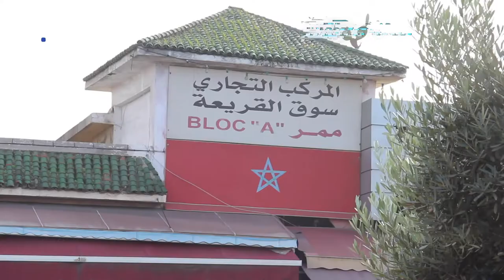تفاؤل حذر بعودة الحياة إلى سوق القريعة بعد خسائر كورونا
أخبار المغرب
# أخبار عاجلة